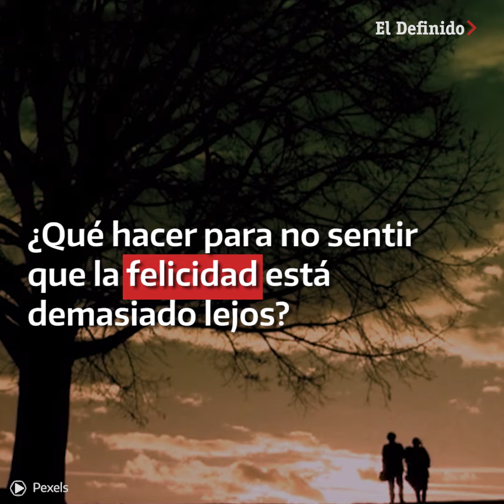Por qué tu perfeccionismo está conspirando contra tu felicidad